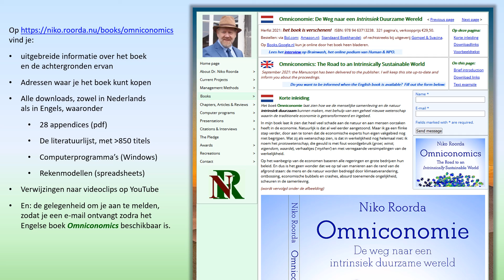Omniconomie, Avans Academielezing 5. Vragen vanuit het publiek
Belangrijke vragen worden door toeschouwers gesteld, en beantwoord door spreker en boekauteur Niko Roorda.